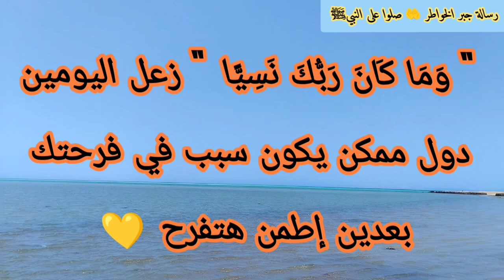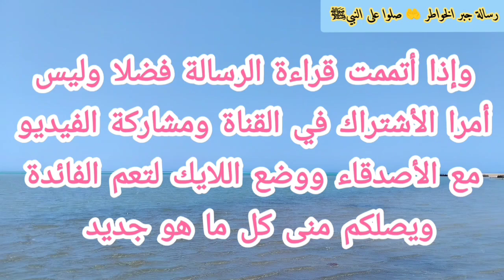رسالة لك✍️حدث مذهل سوف يحدث معك👌الله كفيل بتيسير كل عسير💞ليست صدفة أنت المقصود هى لك اكيد افتحها👰🏻🤵🏻